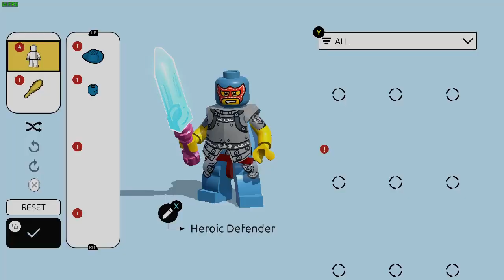Let's Play LEGO Brawls